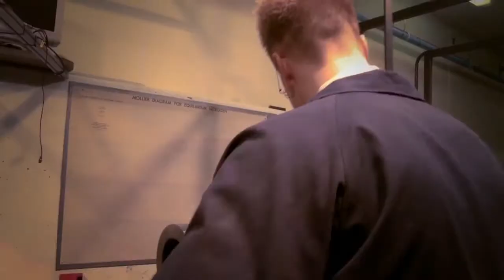UNSW Inventor of the Year 2011 - Finalist - Stefan Brieschenk